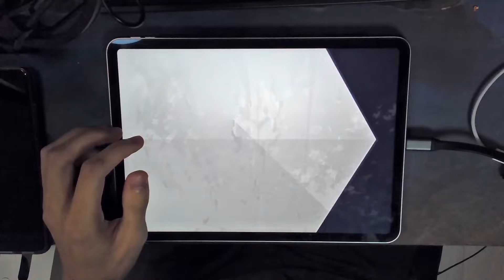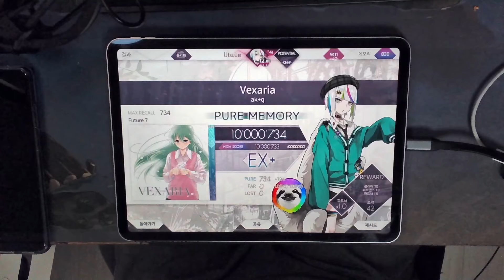[Arcaea] Vexaria (FTR 7) maxPM (理論値)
6th maxPM

Speed - 5.8
Offset - +100
Device - iPad Pro 11" 3rd gen